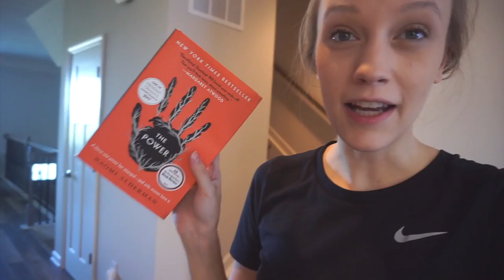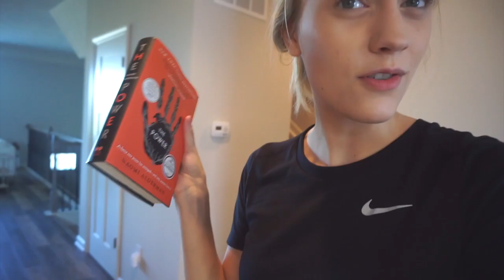I Don't Feel Good & My Quick, Go-To Meal | Labor Day Weekend Vlog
Hey friends Welcome to my 3-day weekend where I go on a cleaning rampage, read a lot of books, babysit some cats, cook my go-to weeknight meal, and tell you about some of the things I've been dealing with but struggling to talk about. We're all over the place in this vlog! But those are always the fun ones. I hope you enjoy it!

♦ TOP BUYS OF THE SUMMER | HOME DECOR, CLOTHES, MAKEUP, BOOKS, AND MORE!

My most recent blog posts:

✧ 3 THINGS YOU NEED TO BINGE-WATCH THIS WEEKEND (AUGUST 2018 ENTERTAINMENT ROUND-UP)
✧ WHY I STRUGGLE TO BLOG REGULARLY (& HOW I HOPE TO CHANGE THAT)

ASK ME ANYTHING:

If you have a question, want advice, or just want to get in touch with me or tell me something, feel free to send me a message or leave a comment any time and I will try to include it in a future video!